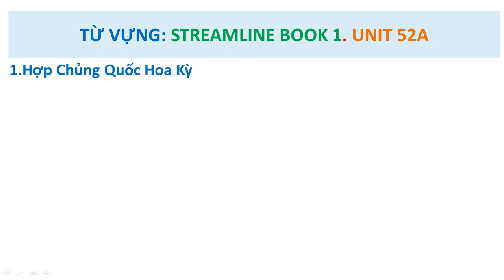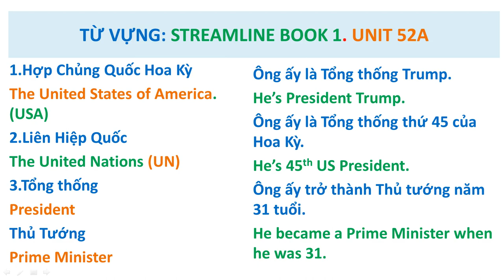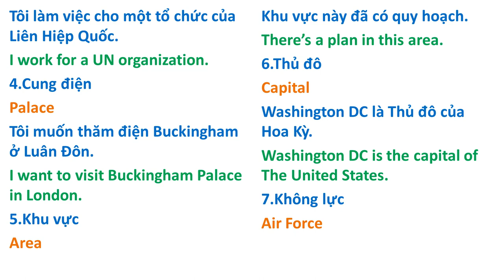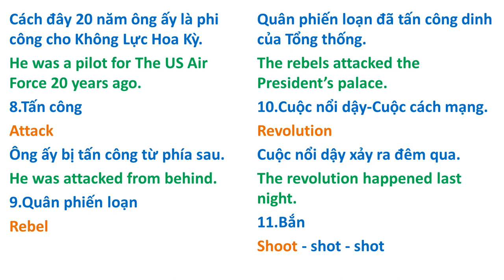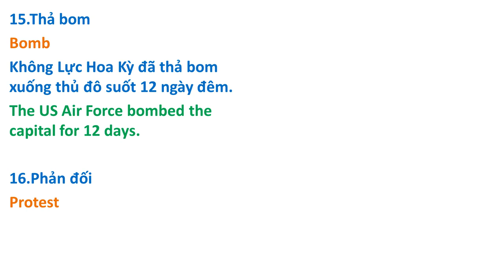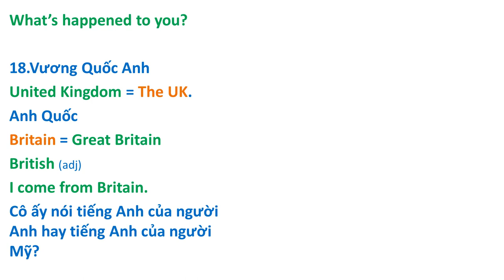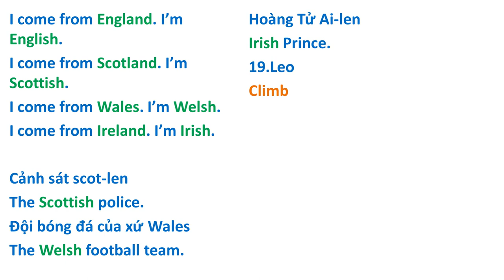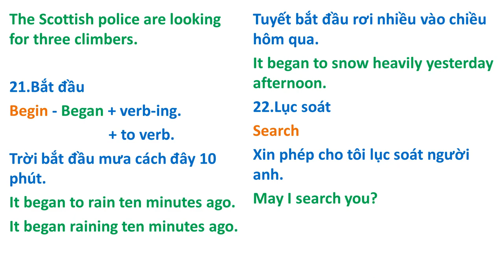Từ vựng : Streamline English Book 1. Unit 52A.